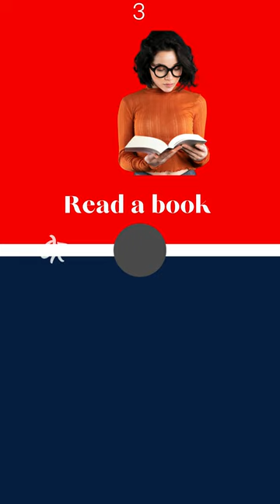Would You Rather challenge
Would You Rather?
Which color are you going to choose?
This is Would You Rather?  Get ready to face some difficult dilemmas and make some tough decisions as we ask some of the most extreme "Would You Rather" questions out there. 💥😳